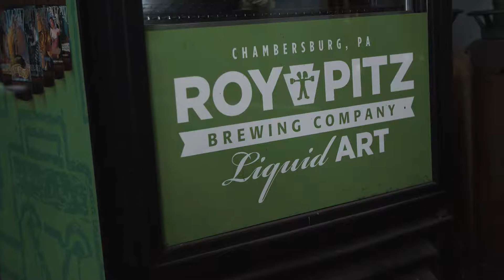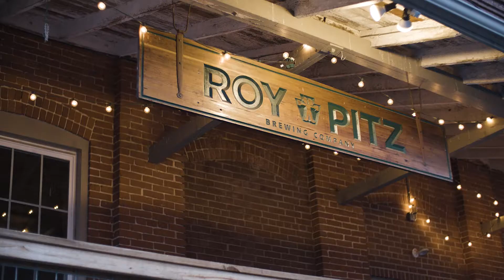Hauk Designs - Liquid Art Stories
Kenny Hauk is a great representation of a local like-minded artist and businessman who we at Roy-Pitz have developed a great relationship with over our time in Chambersburg.  Kenny’s vision for metal and vehicles mirrors our passion for grain to glass brewing. He and his team have also shrugged off the mass produced market and focused their craft on creating unique one-off and custom designs, vehicles, and experiences.